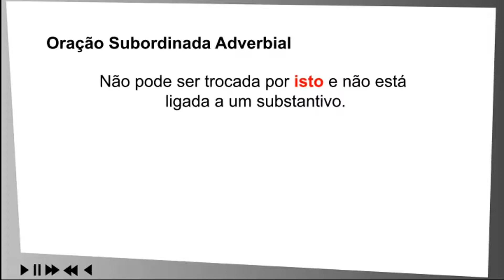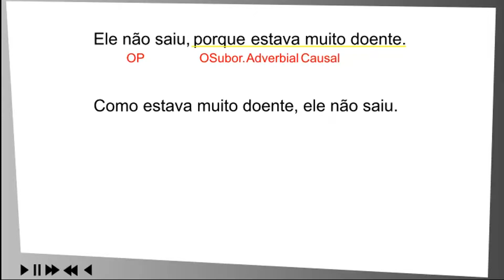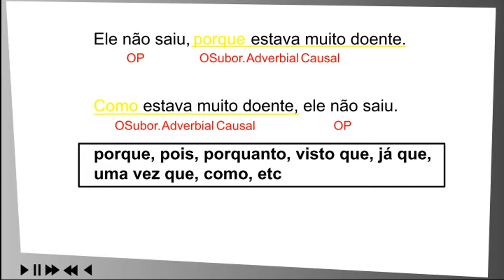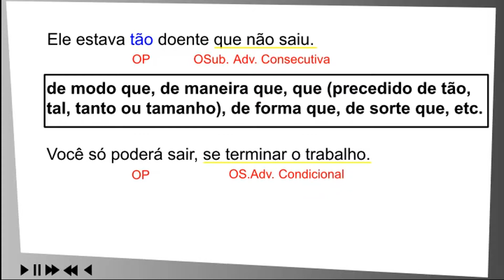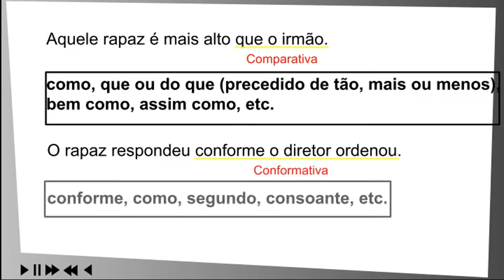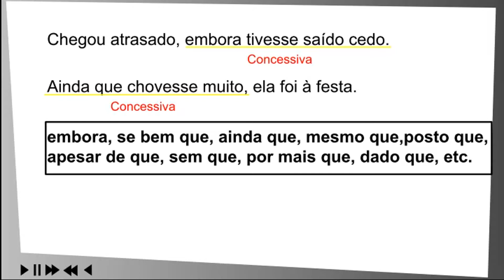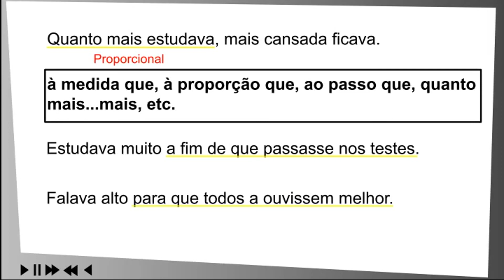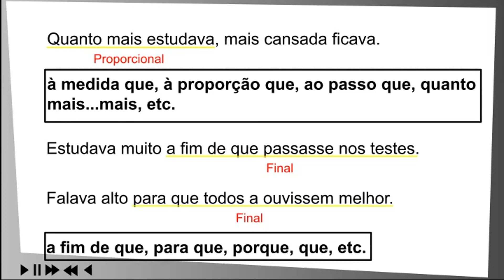31- Orações subordinadas adverbiais (Português, Enem, Vestibulares)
2-Deixe seu 👍👍Like👍👍.
3-Acesse nosso Blog faça os exercícios.💪

30- Orações subordinadas adjetivas - Parte 2 (funções sintáticas dos pronomes relativos)
funções dos pronomes relativos,
pronome relativa,
funções sintáticas,
regra do funil,